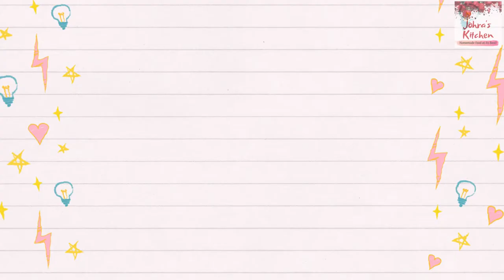A Lockdown Sunday Vlog | Nei Soru | Prawn Gravy | Mutton Dalcha | Lipsmacking Sunday Lunch